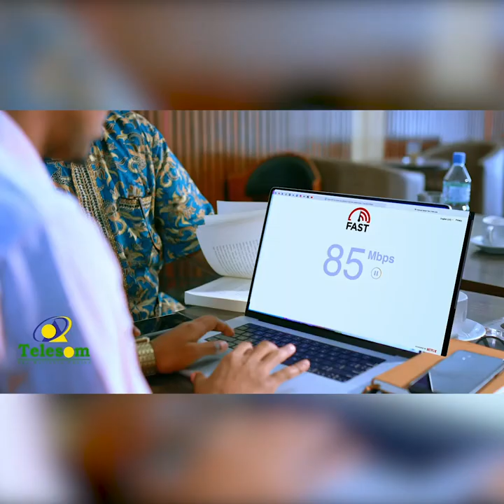"Sudaaniyiinta iyo Soomaalida oo la sheegay halka isaga eegyiihiin" Saleebaan Suudaani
"Sudaaniyiinta iyo Soomaalida oo la sheegay halka isaga eegyiihiin + wadamo  lagu eedeeyey colaadda Suudaan"
 Saleebaan Suudaani ayaa u waramey Barnaamijka Xogside ee CBA